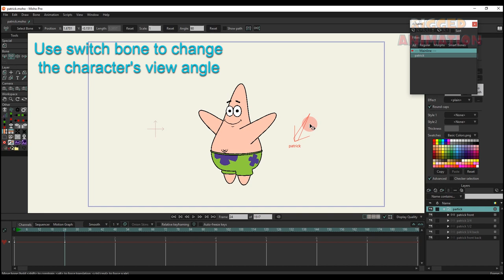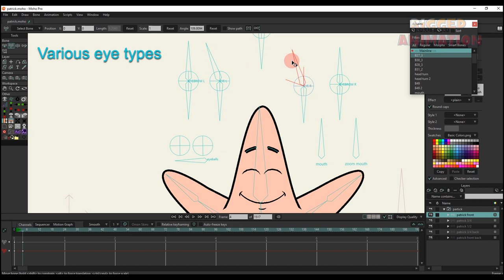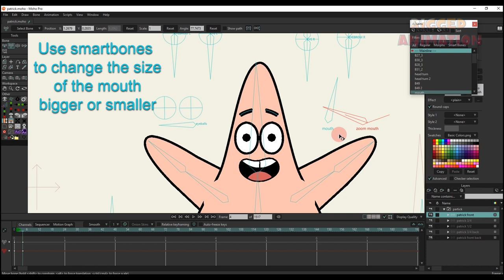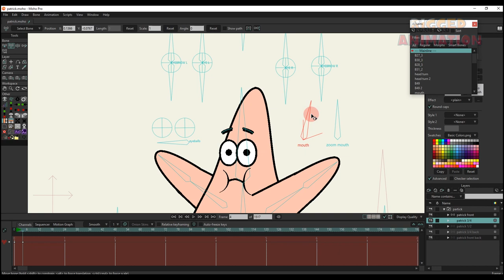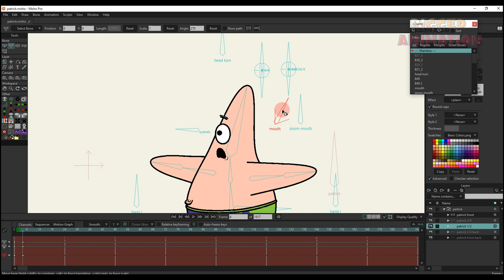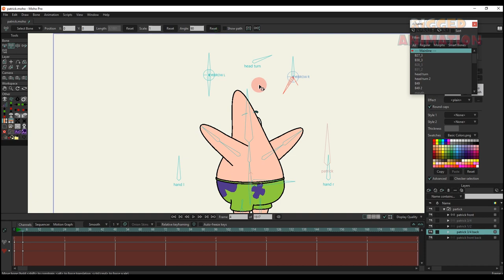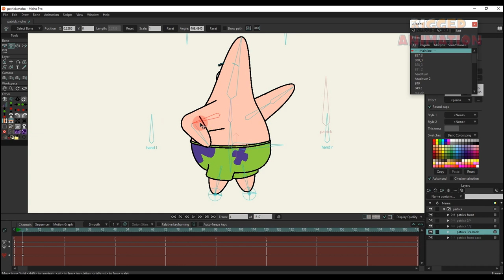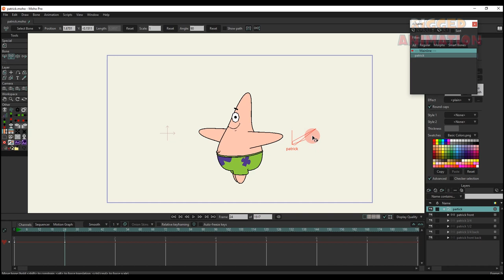Character Patrick Star | Moho | Rigged Animation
🔴 Smart bone EXP: Multiple eye expressions.

🔴 Smart bones HAND L and HAND R: Move hands up and down between layers!

🔴 Smart bone SCALE BODY: Create a bounce for the character's body.